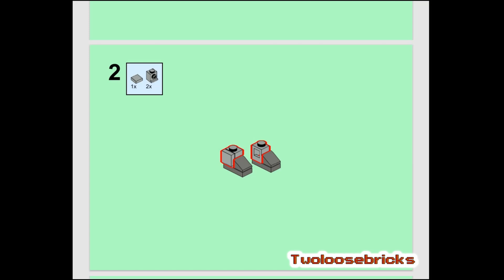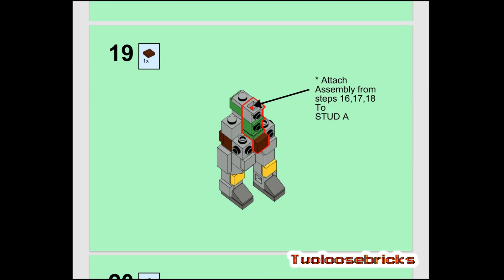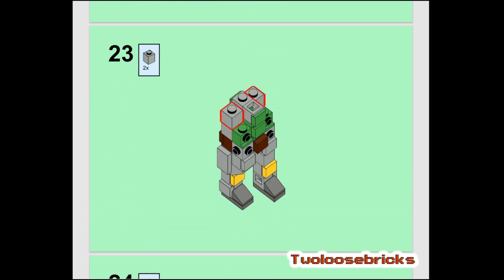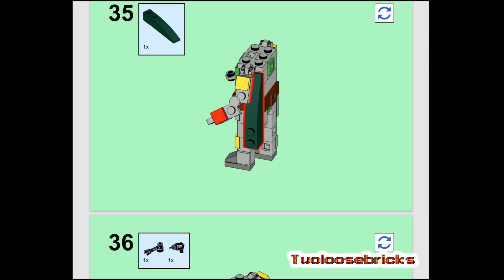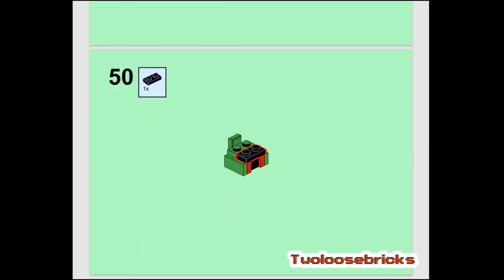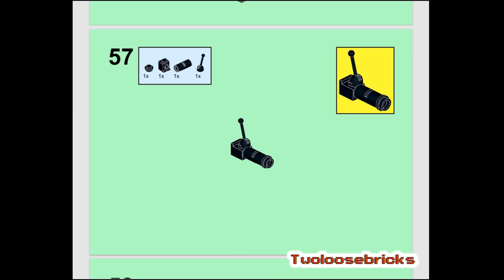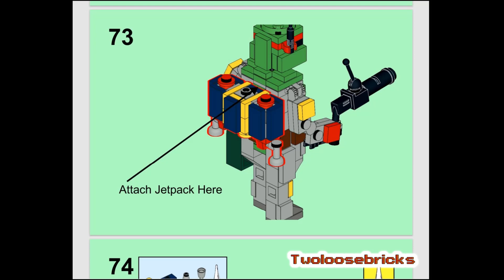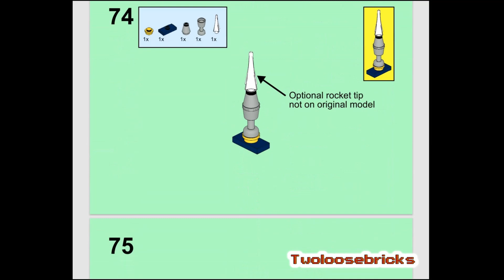LEGO Instructions - The Ultra Rare Toy Fair 2011 Boba Fett Miniland Figure Build Your Own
MY WISHLIST on AMAZON

At Twoloosebricks we like Building, Modifying, and Painting the Plastic Bricks. With tutorials!  Modifications and teaching you about Lego, software programs, Videos, Games, Reviews, Guests, Minifigures and more.   Uploads are at 8am AST,  7am EST.

Social Sites:
ANY Other MUSIC USED:
Joakim Karud on Soundclould
licenses/by/3.0/
Also some music maybe used from Youtube creation tools (update:no longer used as they copyright some of it still).

If used : Bell animation at end by: A D R I E N N E - E L L E . C O M

 All Live Streams are NSFK  AGE: 16+   you never know what words may come out of our mouths since it's LIVE.    These streams are meant for Young adults, Adults, and Collectors, NOT Children under 16.